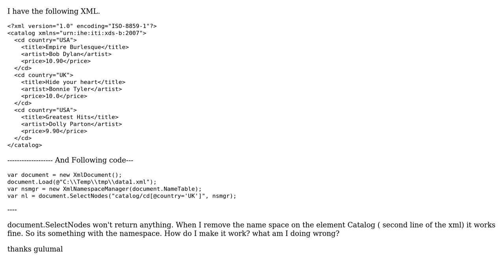XPath query not working in C#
With thanks & praise to God, and with thanks to the many people who have made this project possible! You are responsible for your own actions.